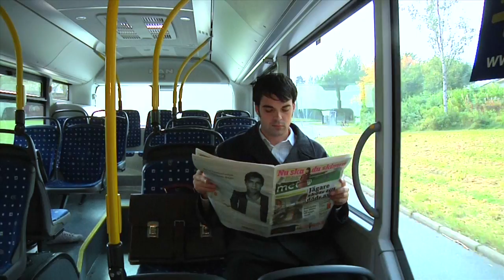Trailer - Att träffas annonserat (Martin Andersson)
Trailer för en kortfilm, inspelad under 2010 i Örebro. Thomas är en ensam och tråkig man som längtar efter att finna kärleken. När han en dag på jobbet får syn på en blinddate-annons ändras hans tillvaro drastiskt.